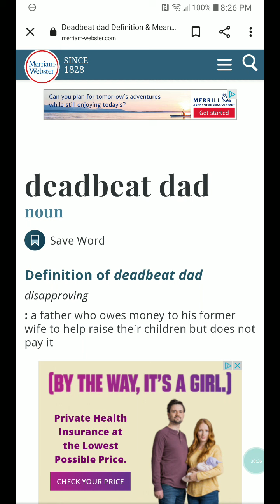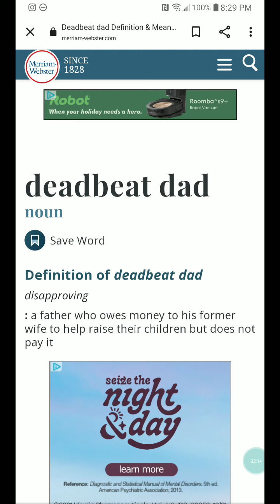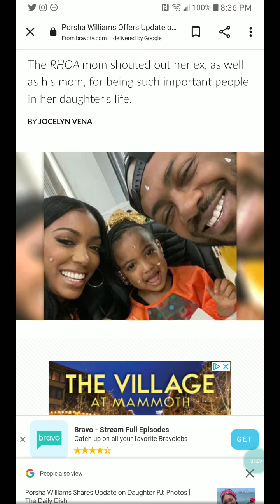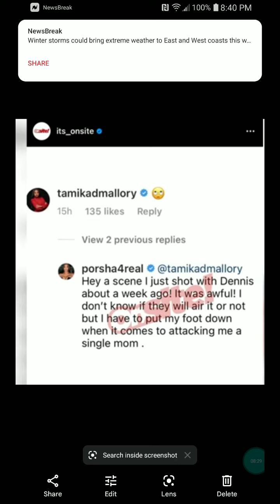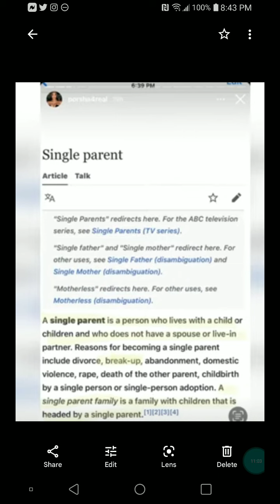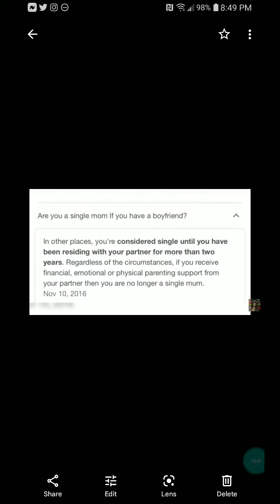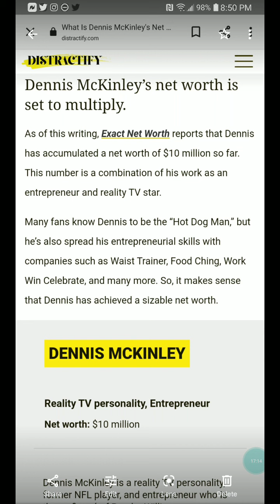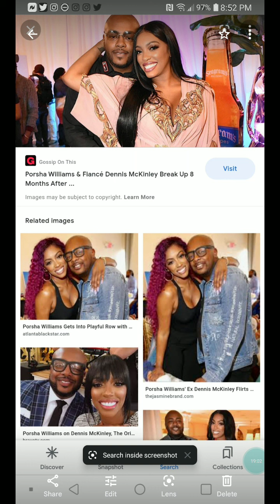is a deflecting her childhood trauma onto her baby father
Porsche is deflecting her childhood trauma on her baby's father Dennis😢because she know that is what her her daddy did to her mother😉 and every man that came into her life is a nothing assnigga 🔥🔥and she wishes that "that was the lifestyle that she want us to assume that upon Dennis💋💋💋 pushing out Dennis is a well respectable father and he loved his daughter pecan a man a deadbeat she needs to be slapped🖐💪 by her mother Miss Diane🔥 because she knows firsthand what a deadbeat father is and is not Dennis!! it was your own daddy Porsche